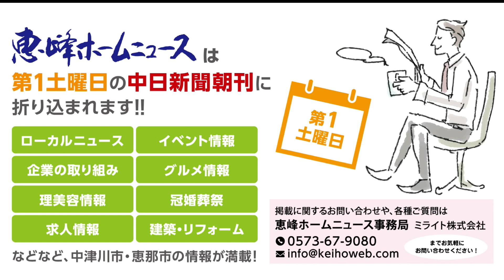恵峰ホームニュース 2024年10月5日号 まえだかっこかりこと前田幸一さん（吉本興業所属）